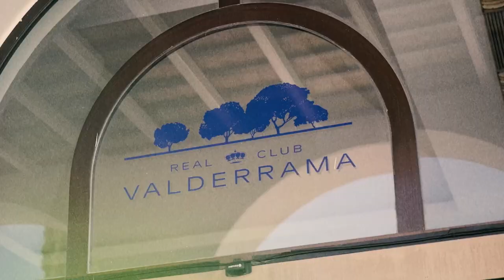LIV Film: Andalucía 2023